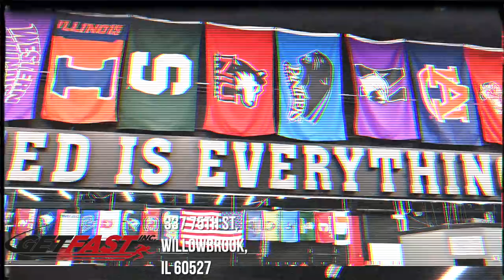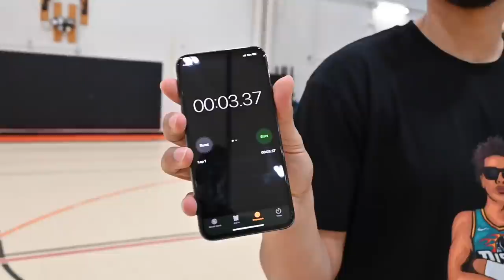TTW NBA Draft Combine